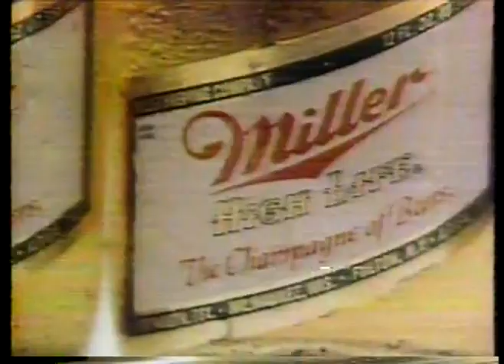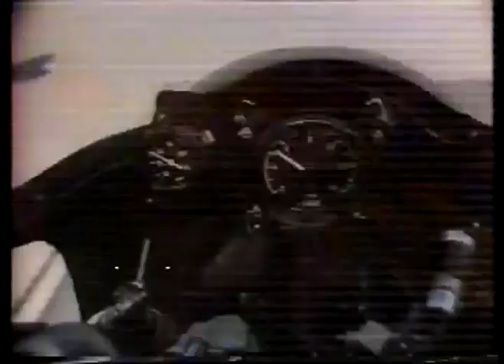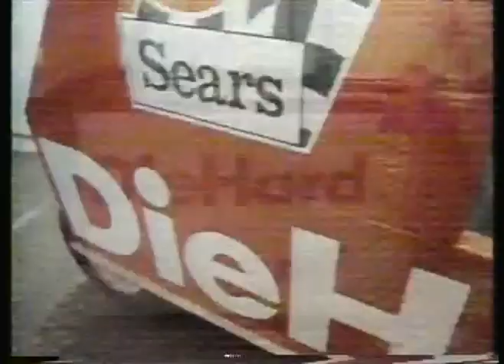Auto Racing - 1978 - Indy 500 Time Trials - The Last Hour - Larry Rice & Paul Hawkey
for a great collection of vintage auto racing videos